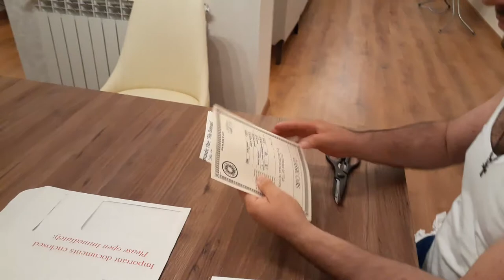Danbury Mint 1:24 scale 1956 Desoto Adventurer UNBOXING